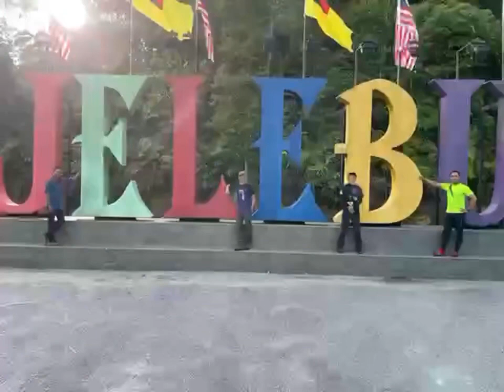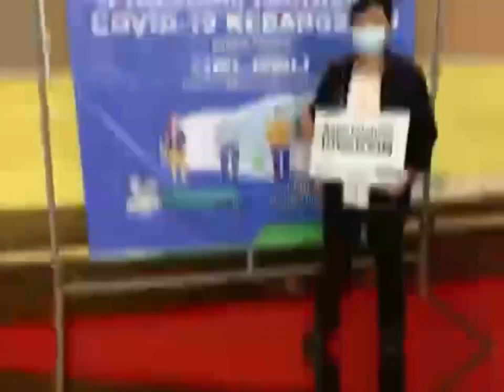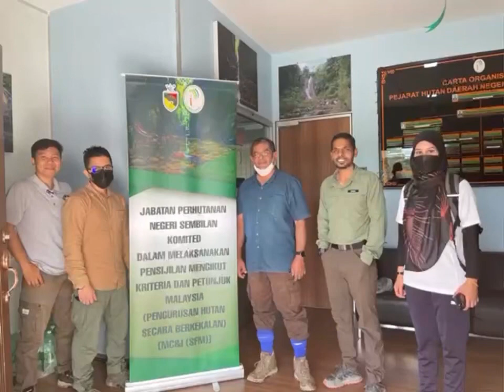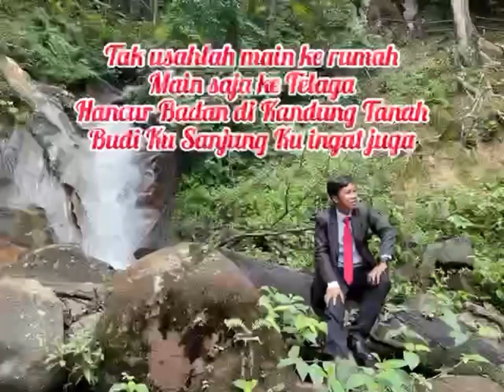Penghargaan ADFO NSU.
Mohamad Shahril Zulkifli